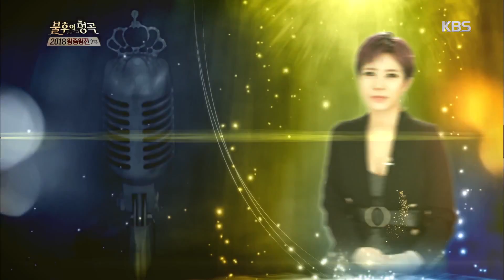불후의명곡 Immortal Songs 2 - 불후의 힐링 디바 박기영!.20181229